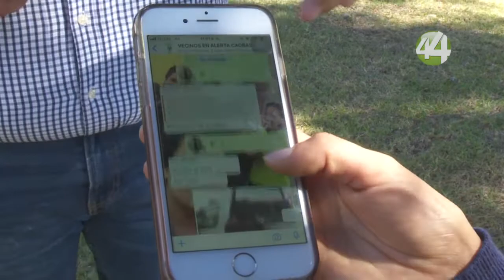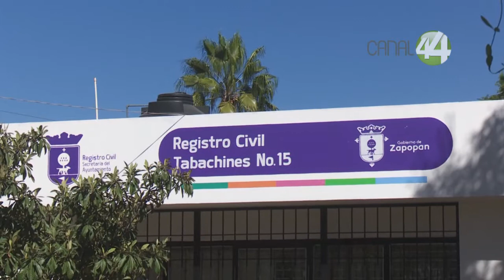Toman vecinos de Tabachines la seguridad de la colonia en sus manos: aseguran delitos van a la baja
Toman vecinos de Tabachines la seguridad de la colonia en sus
manos, aseguran que los delitos van a la baja.